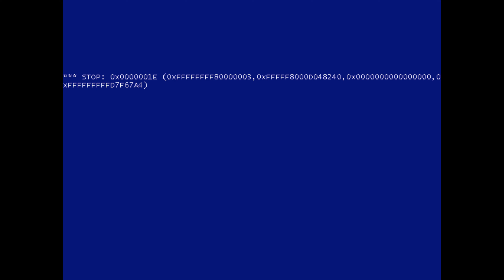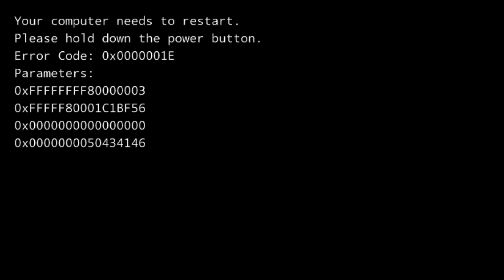Windows 8 Early Startup Errors!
In this video you will see the evolution of Windows 8's startup error from Windows 8 Build 7700 up to the RTM build.